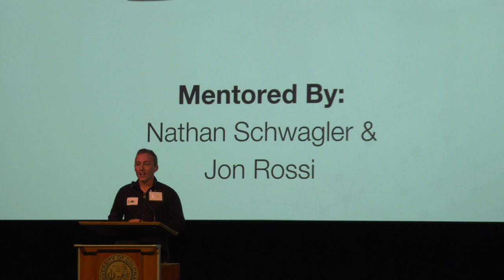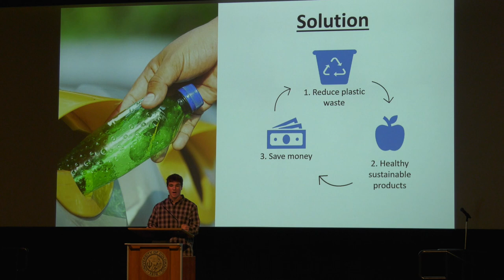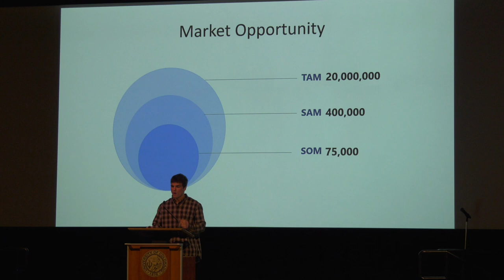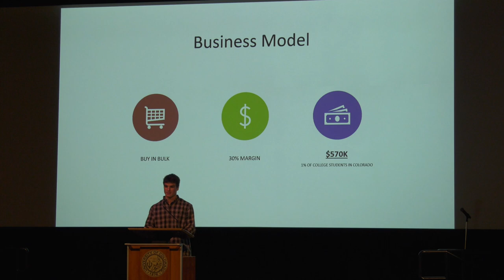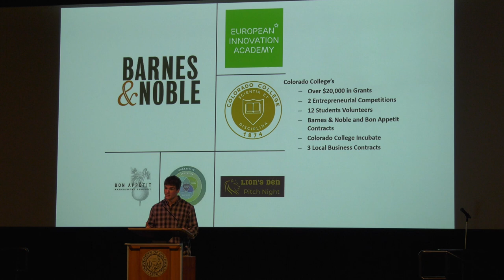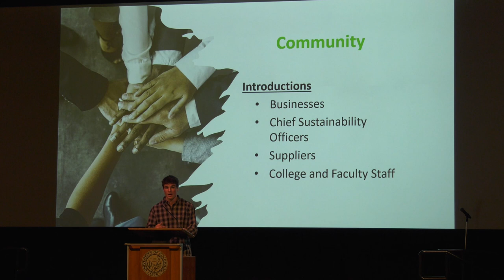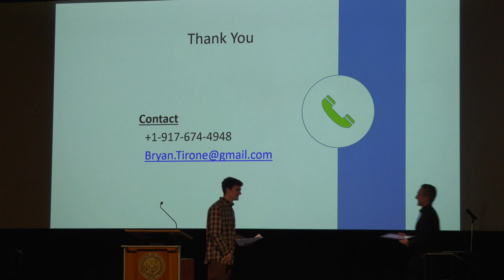Venture Attractor at UCCS- 2023 Demo Day- Outpost LTD.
Outpost was founded on the belief that refilling plastic items when given the option is a superior choice both economically and ecologically. By providing refill stations on college campuses they aim to make the sustainable choice as easy and convenient as possible.

Outpost recently completed the Scale to $1M Boot-Up Camp. A 16-week course teaching the fundamentals of entrepreneurship.